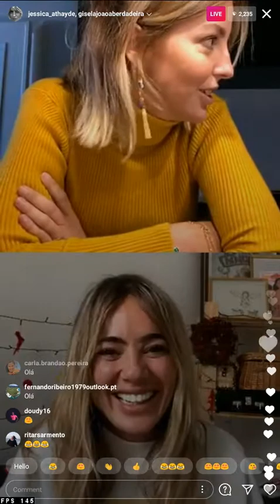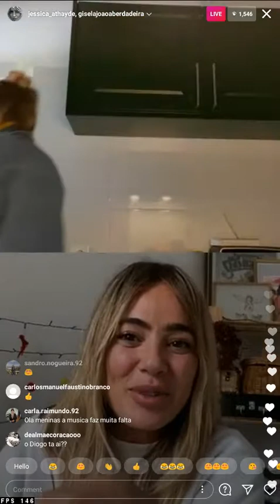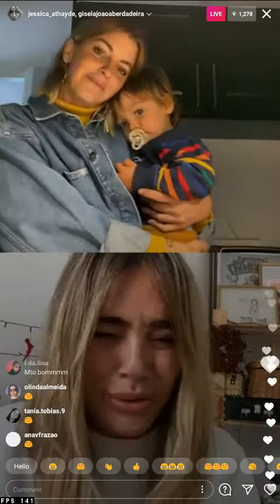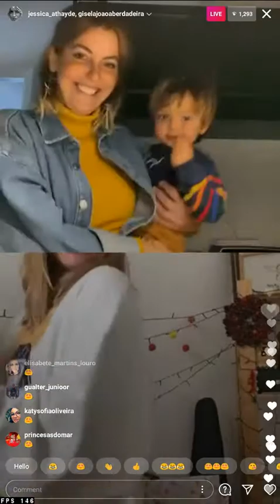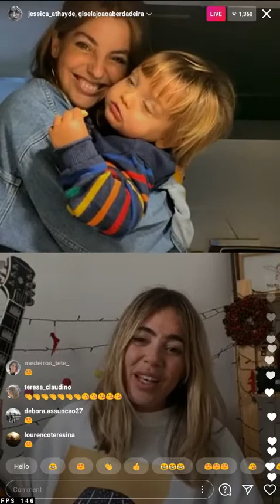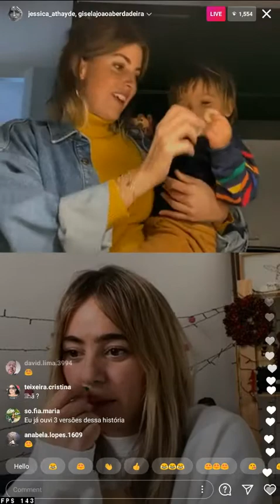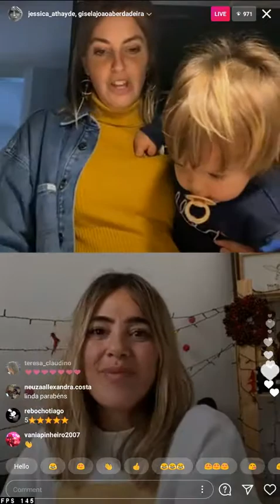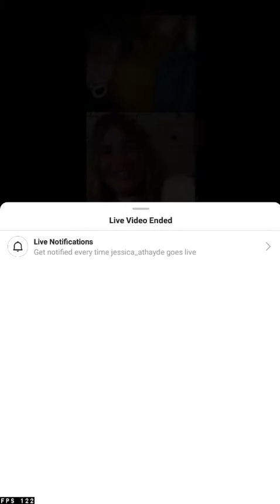Jessica Athayde & Gisela João transmissão ao vivo no Instagram 2021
Jessica Athayde & Gisela João